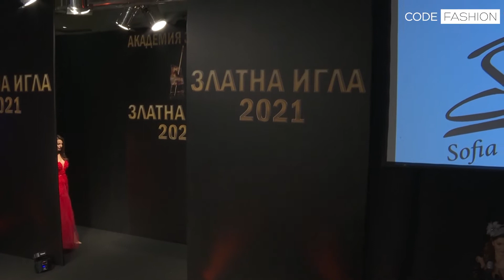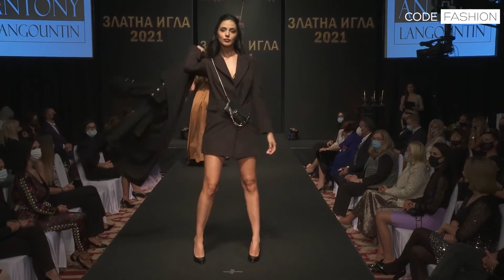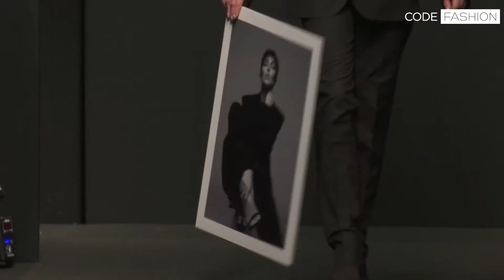"GOLDEN NEEDLE 2021": TV FILM ABOUT THE CEREMONY OF THE FASHION ACADEMY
The TV movie "Golden Needle 2021" presents the ceremony for the Annual Awards of the Academy of Fashion and the gala show - a review of established Bulgarian fashion brands, held on October 28, 2021 at the Ramada Sofia Hotel. Broadcast on October 31, 2021. Television realization and post-production Code fashion TV.